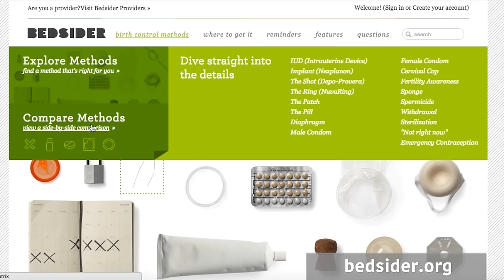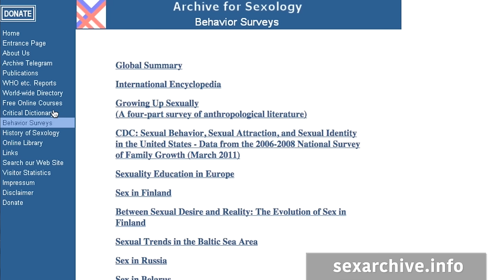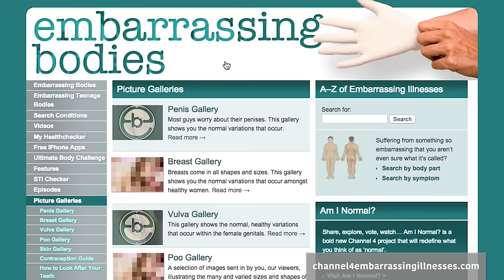Dr. Doe's Favorite Sex Sites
If any of these sites were to stop existing I'd be sad, really sad! So I've decided to share with you my favorites while they're still around. Please let me know which other sites are cool too. I'm curious!

I'd also add:
*michaelrosen.com for sexual portraits that show the diversity of sexual expressions and behaviors among human beings
goaskalice.columbia.edu, plannedparenthood.com, and fuckyeahsexeducation.tumblr.com as additional sex ed sources
*007b.com for its more comprehensive breast gallery
*beautifulcervix.com which shows how the cervix varies person to person and throughout the menstrual cycle
*wikipedia.com is often flawed and certainly not the whole discussion BUT it is such an amazing crowd-built project that has a lot of well-written information and images
*autostraddle.com, itgetsbetter.org, biresource.net, glaad.org, interfaceproject.org, and nativeyouthsexualhealth.com to delve into the queer sites
*THE VLOGS: vlogbrothers, sex+ with Laci Green, TomSka, CrashCourse, HannahWitton, Seth Waters, Griner65, tell me more.